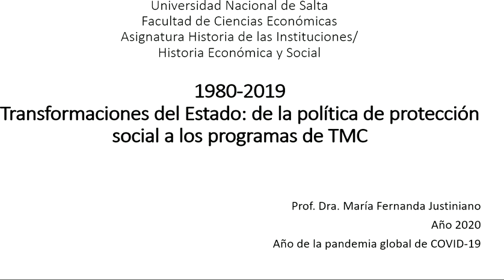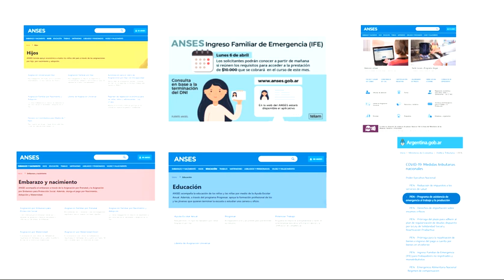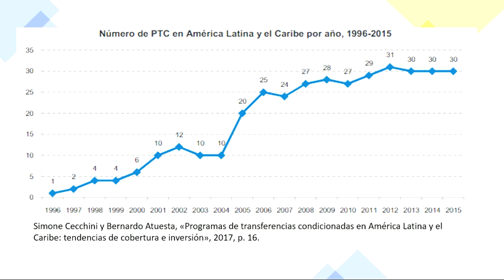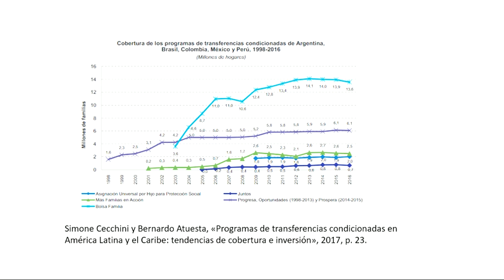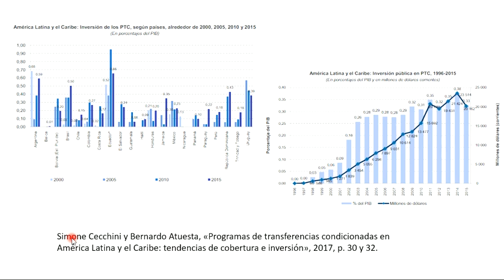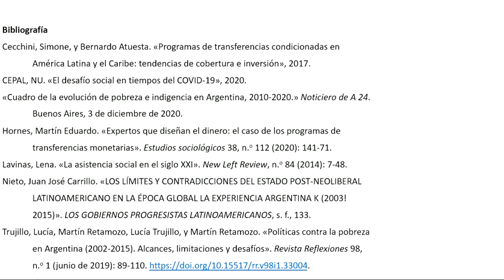Transformaciones del Estado: de la política de protección social a los programas de TMC en Argentina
En 10 minutos mostramos la emergencia de los Programas de Transferencia Monetaria Condicionada en el marco del fin de las políticas de protección  social  del estado interventor, benefactor, prebendario, mercado internista y la afirmación del Estado neoliberal.